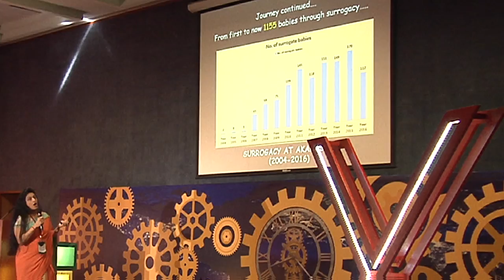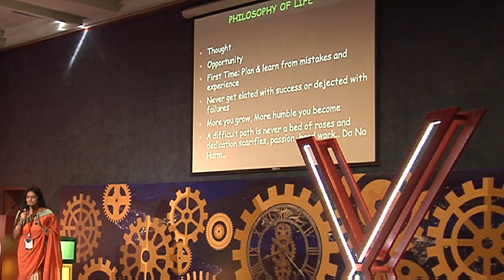Commercial Surrogacy - A New Thought | Dr. Nayana Patel | TEDxSIULavale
Everyone deserves the joy of parenthood.Science has made sure that surrogacy can make families happy but the law needs to complement it too.

Dr. Patel had started IVF center “Akanksha infertility and IVF Clinic” in small town of Gujarat in 1991, to give a helping hand with modern techniques to many infertile couples. Since then till now more than 6000 IVF babies are born by her treatment. She has started surrogacy in 2003. The first surrogacy case of Dr. Patel was Asia’s first and world’s 5th case of surrogate grandmother. Her practice in field of IVF and surrogacy is well recognized globally. Dr. Nayna Patel has passed her MBBS and MD with five gold medals. She has attended the scientific programme and IVF workshops at National University, Singapore in 1996. She has been to various IVF centres of USA, South Korea, UK etc. for training in the field of IVF technology.